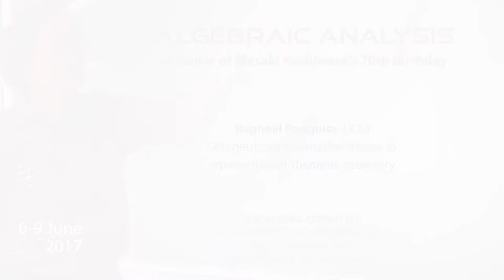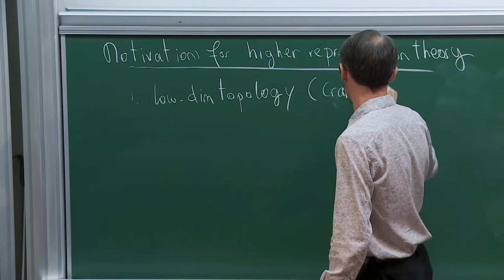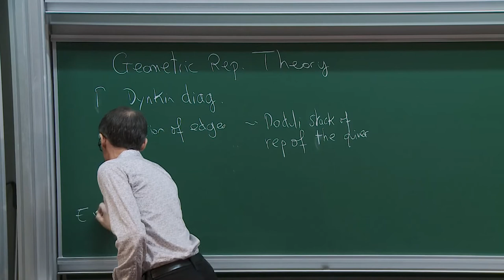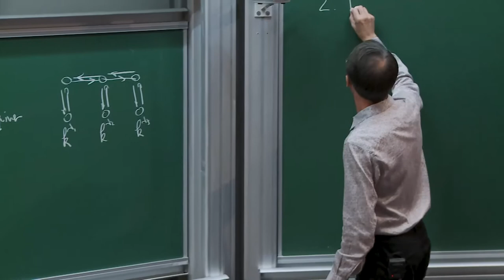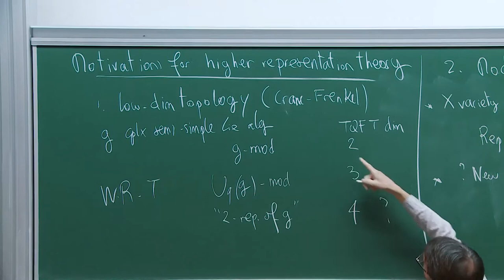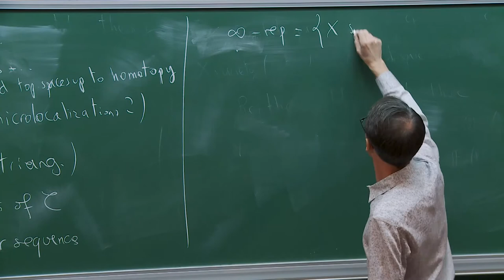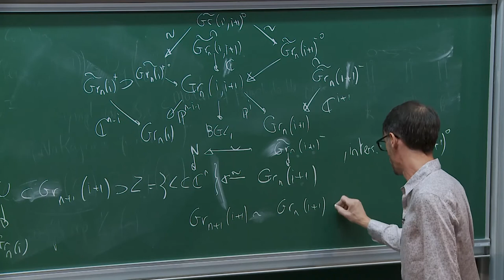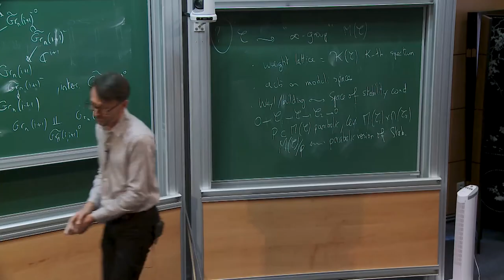Raphaël Rouquier - Geometric representation theory as representation-theoretic geometry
Abstract:
I will explain how varieties occurring in representation theory should be viewed as representations of certain higher categorical structures. This gives a new perspective for the construction and the study of moduli spaces.